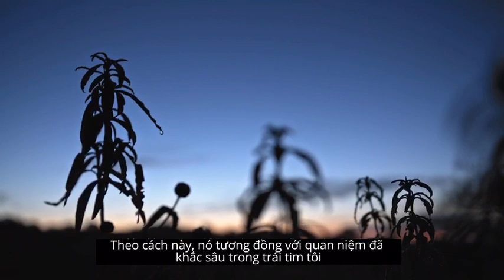LABDANUM - SẮC NÂU QUYẾN RŨ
Cùng Kilian Hennessy chinh phục note Labdanum - loại nhựa màu nâu thuộc họ Cistus trong những tác phẩm hương gợi cảm bậc nhất.
(*) Các sản phẩm chính hãng Kilian Paris được phân phối độc quyền tại Việt Nam bởi Kaleidoscope Vietnam JSC. - Ka Koncept store.